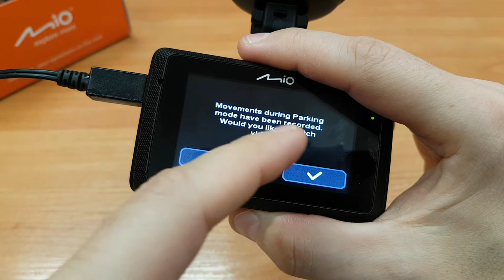Mio MiVue | Parking mode settings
See parking mode settings